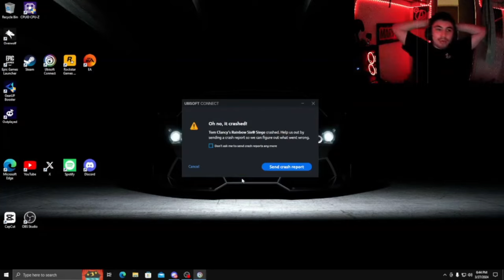How to SOLO QUEUE to Champion - PC Rainbow Six Siege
I Livestream Daily, Upload Shorts & make regular Videos. I play games like Apex, Fortnite, Call of Duty, Gta, Madden & More!!!